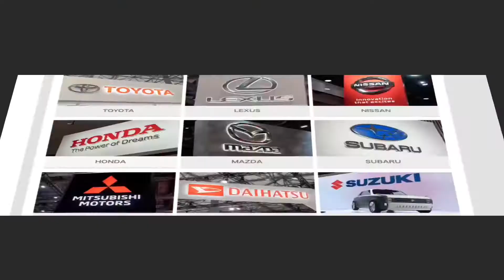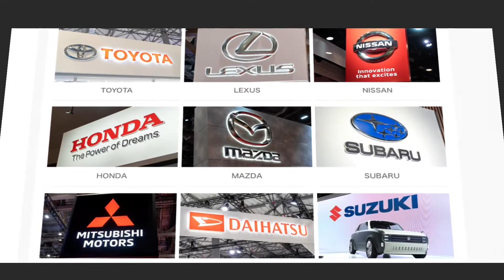2021 Toyota GR86 RZ (6AT). 2dr. Black. W/a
2021 Toyota GR86 RZ ( 6AT). Black. (W/a) Walk around
TOYOTA GAZOO Racing Launches the All new GR86
The GR86 was jointly developed by Subaru Corporation (SUBARU). In September 2019, Toyota and Subaru entered into a new business and capital alliance, and have promoted their goal of making even better cars in new fields, such as by jointly developing a new Toyota bZ4X. battery electric vehicle (BEV).
They have also engaged in the development of sports car that embody the unique qualities of both countries.

Music;
LiQWYD - Slow Down